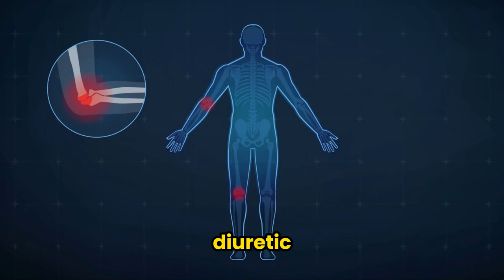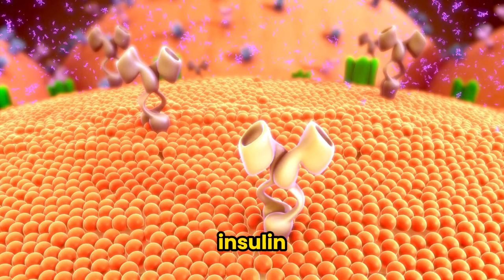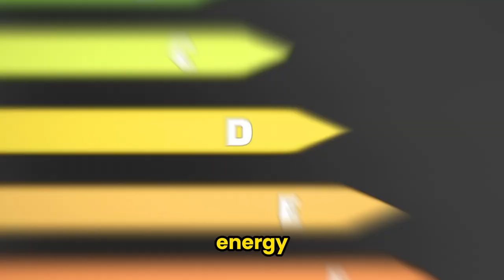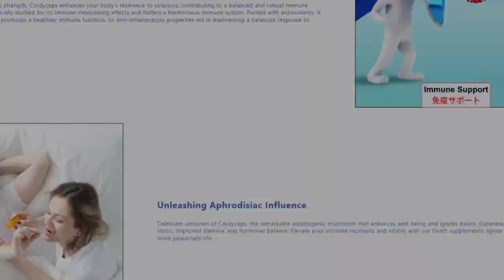Top 10 Incredible Health Benefits of Shilajit. The Himalayan Gift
In this exciting video, we delve into the incredible health benefits of Shilajit, a potent natural substance renowned in Ayurvedic medicine as the 'Conqueror of Rocks'.

Shilajit: One of the most valuable and powerful natural supplements from the heart of the Himalayas. Unlock Nature's secret to peak vitality!

Learn all about how Shilajit can enhance your vitality, improve energy levels, and boost overall well-being. Don't miss out on uncovering the secrets of this ancient superfood!

Chapters:
0:00 Introduction to Shilajit

2:07 Health Benefits of Shilajit (1-5)

3:46 Health Benefits of Shilajit (6-10)

5:47 Call to Action